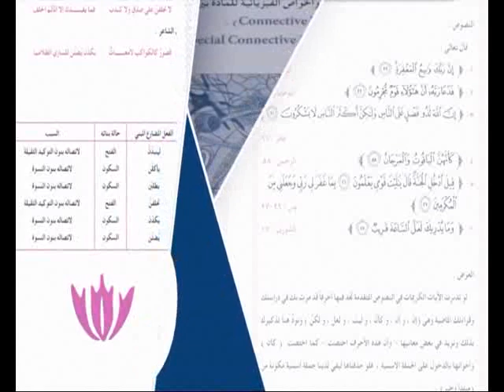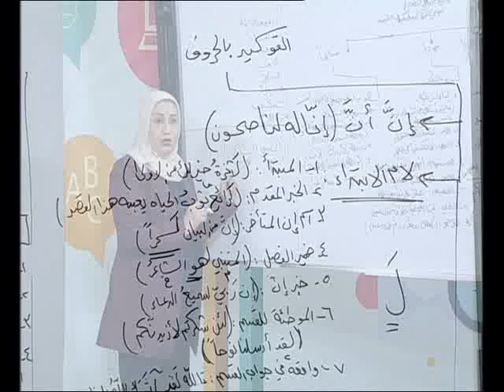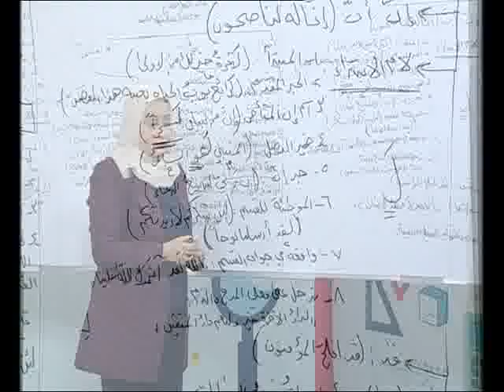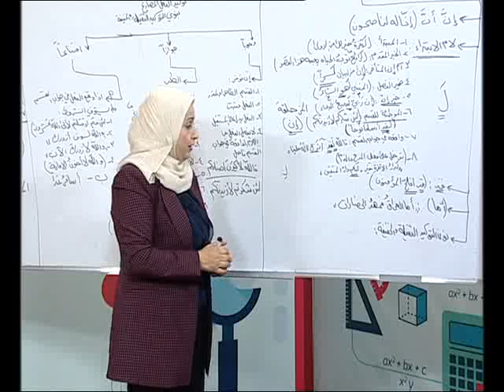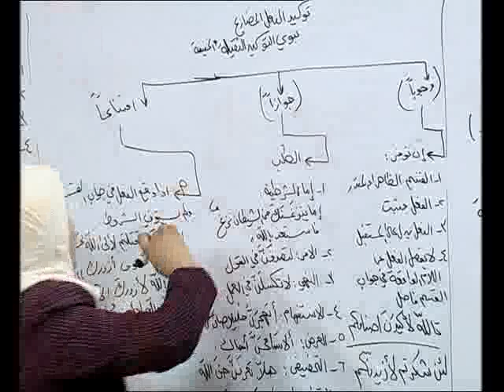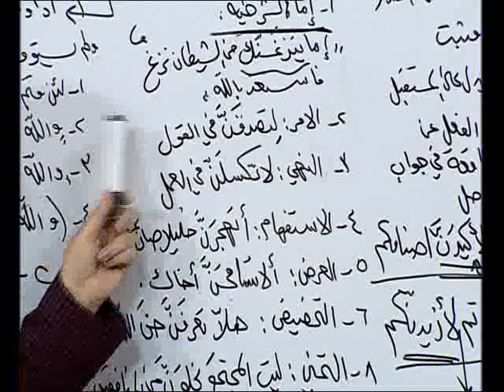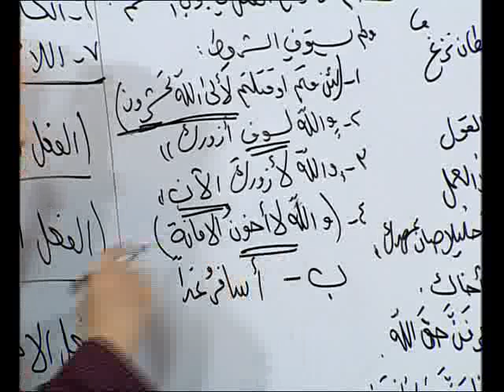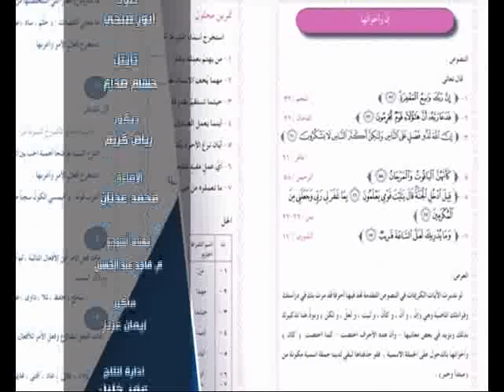اللغة العربية السادس الاعدادي اسلوب التوكيد ج2